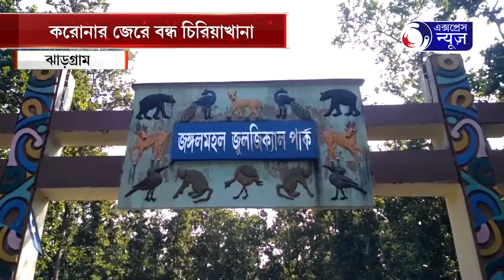CORONAR ATONKE BONDHO CHIRIYAKHANA I করোনার জেরে বন্ধ চিড়িয়াখানা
করোনা ভাইরাসের জেরে প্রশাসনের নির্দেশে ইতি মধ্যেই বন্ধ হয়েছে সমস্ত জন-জমায়েত মূলক জায়গা। তাই বন্ধ রাজ্যের সমস্ত চিড়িয়াখানা।